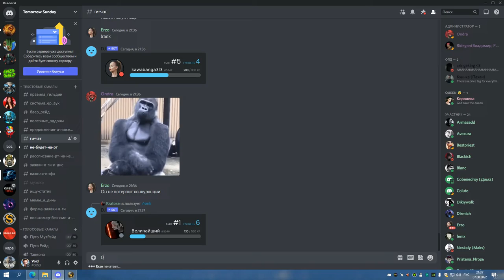БАГ ДЫХАНИЕ БОКОМ